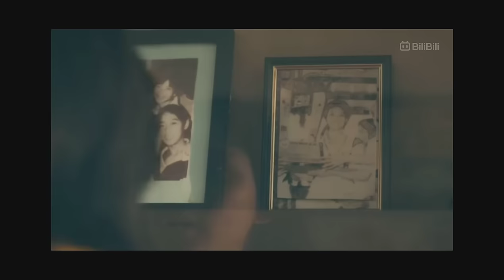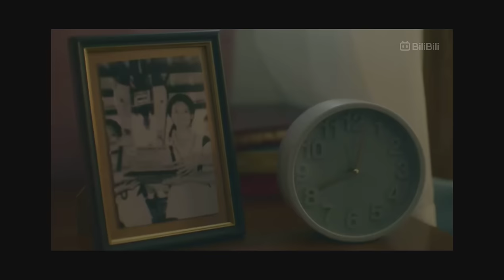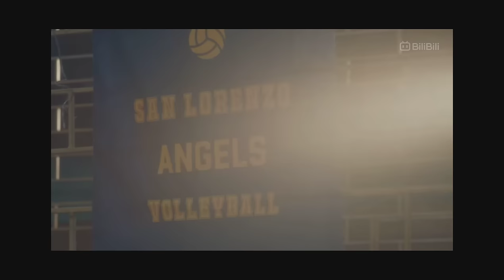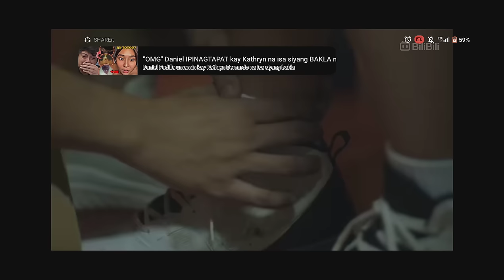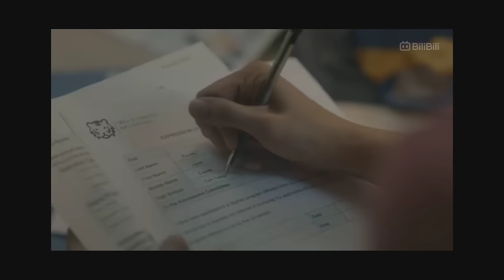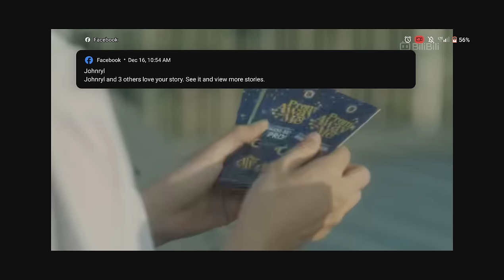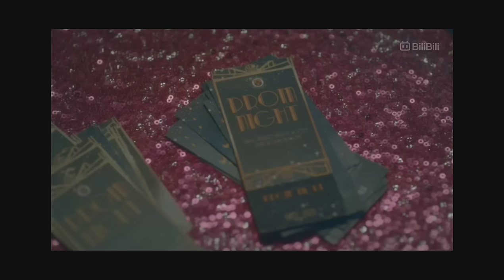Rookie ace and Jana